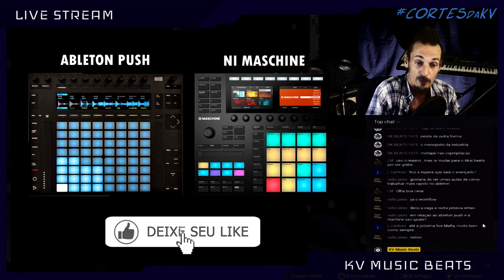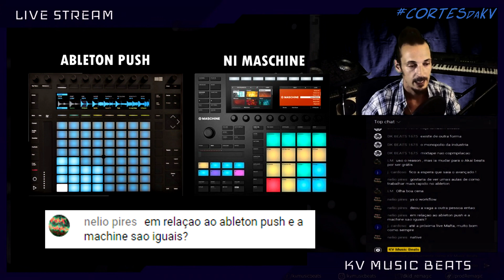Maschine VS Ableton Push (São Iguais?)